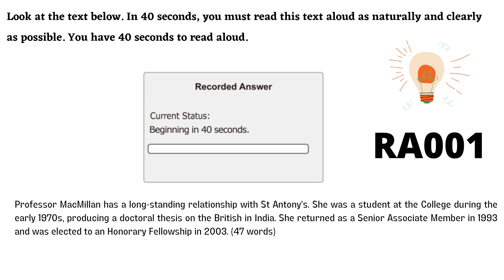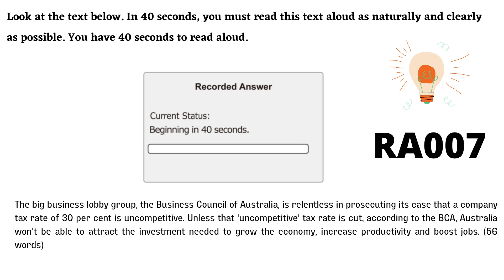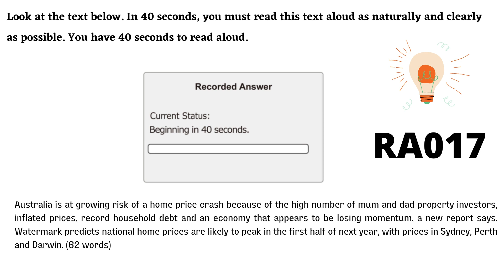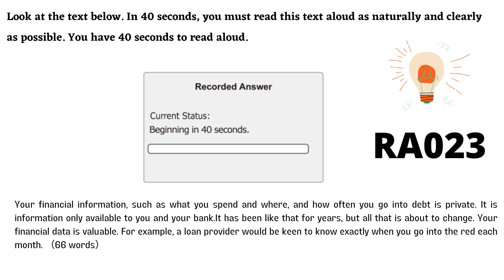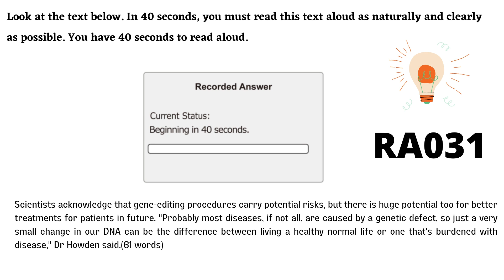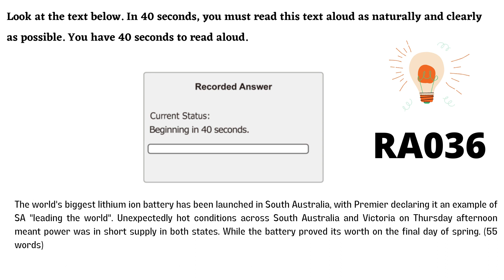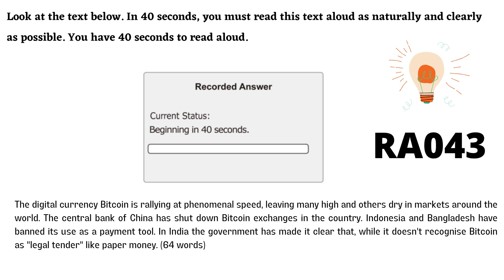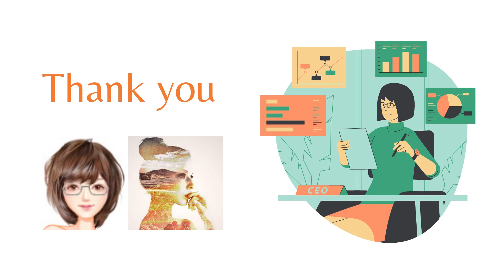英式英文跟读素材｜第1期（1-50句）